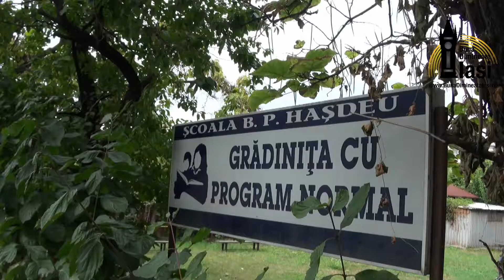Spatiile de joaca de la Gradinita nr 1, problematice sau NU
Conditii optime pentru spatiilor de joaca si a terenurilor de sport de la Gradinita nr 1, B.P. Hasdeu din Iasi